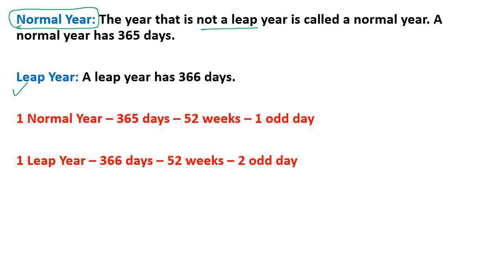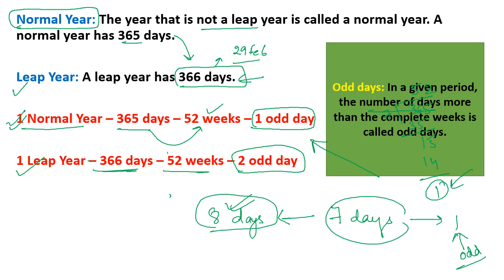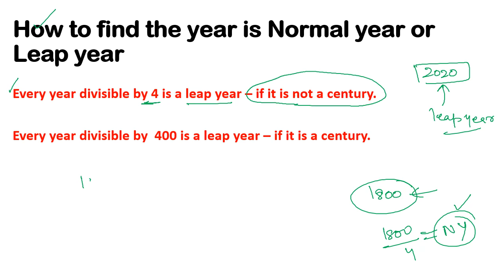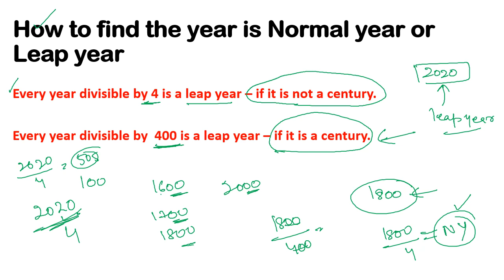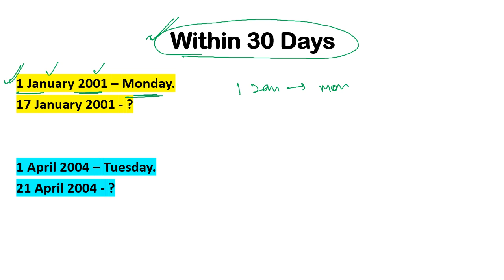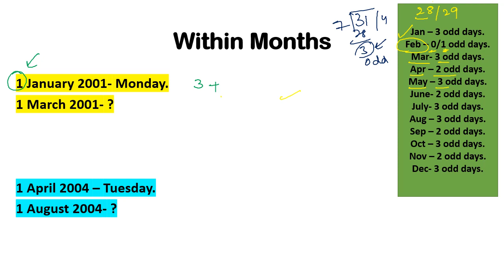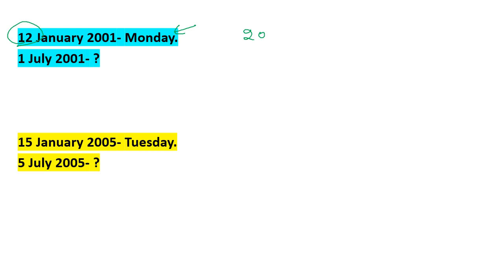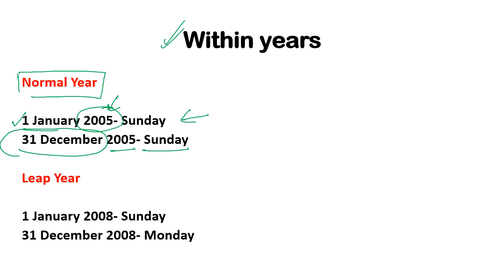CALENDAR || Tricks || Calendar Concept || Part-1